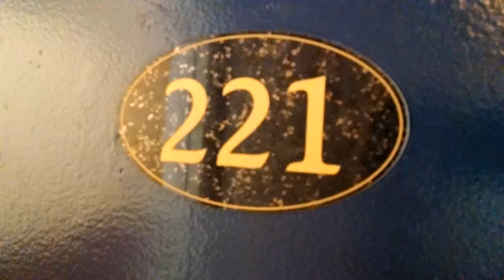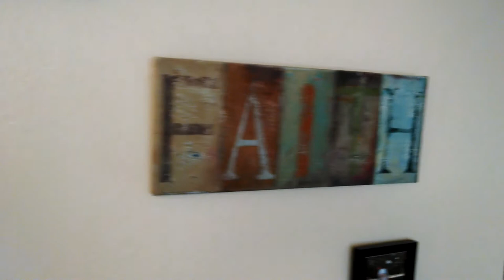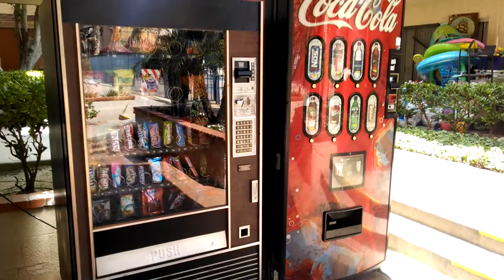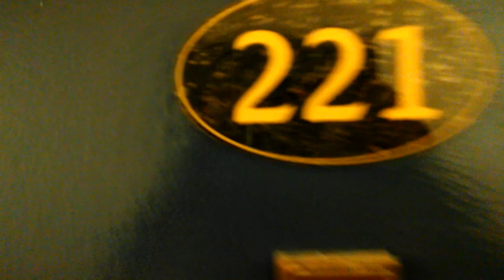Welcome Home Jason and Duke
This is a video tour of my studio apartment in Westminster California.